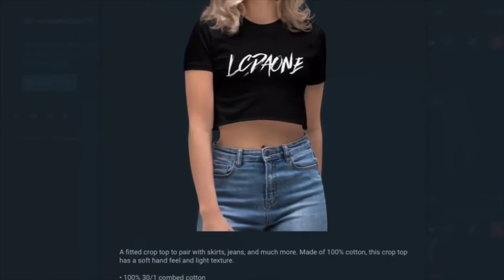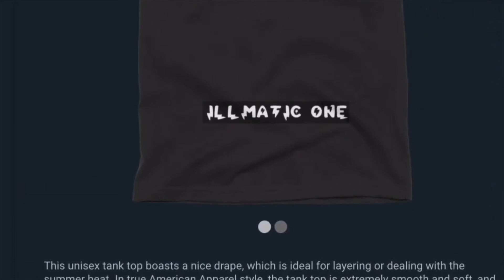REACTION TO PELICANS VS BULLS GAME HIGHLIGHTS 10-23-2021 A TOAST TO ZACK & THE NEWLY PLAYOFF BULLS!!